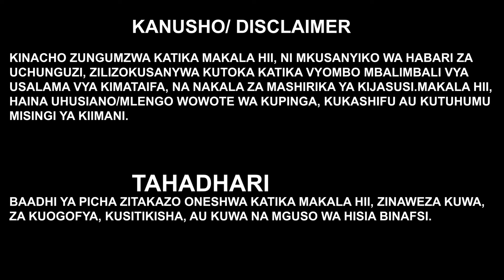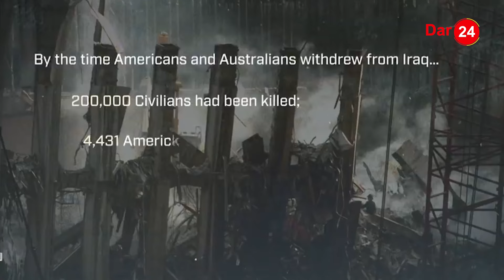CHANZO CHA UGAIDI DUNIANIꓽMABOMU/TANZANIA ILIVYOHUSIKA/OSAMA,AL- QAEDA/SHAMBULIO LA SEPTEMBER 11